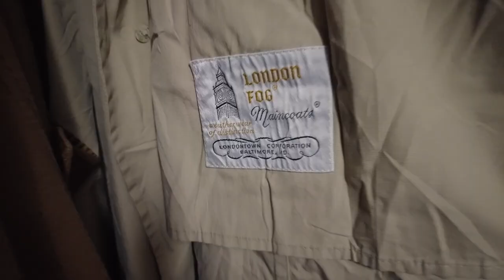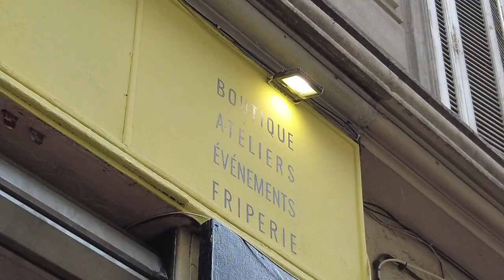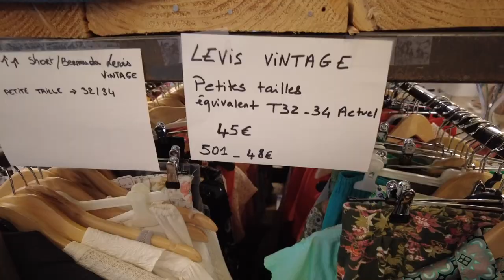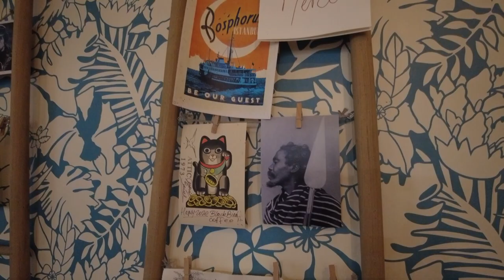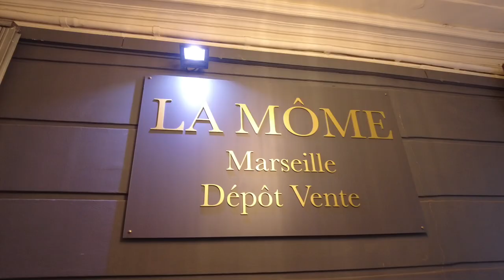JE TESTE LES FRIPERIES À MARSEILLE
Les adresses ⬇️💖
N’hésitez pas à partagez les vôtres !

Marseille Vintage
81 Bd Baille, 13006 Marseille

Recyclerie El Recuperado
20 rue de Lodi, 13006 Marseille

Oh ! Mirettes
19 Rue des Trois Rois, 13006 Marseille

Mélanine Vintage
16 Rue Pastoret, 13006 Marseille

Merguez Fripe
8 Rue Pastoret, 13006 Marseille

Lilou Vintage
1 Rue Pastoret, 13006 Marseille

La Môme Dépôt Vente
47a Bd Paul Peytral, 13006 Marseille

Out of space
23 rue Fontange 13006 Marseille